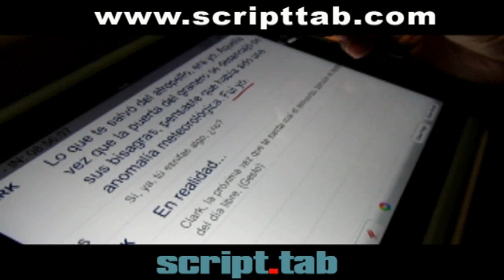IPAD DOBLAJE - Script.pad - Script.tab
Unos de nuestras primeras aplicaciones para el primer iPad en 2006.